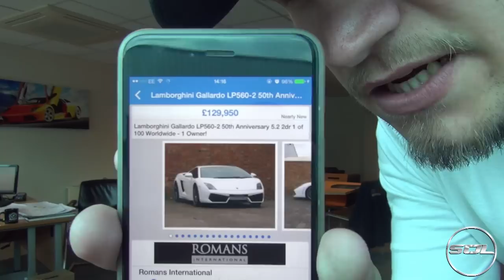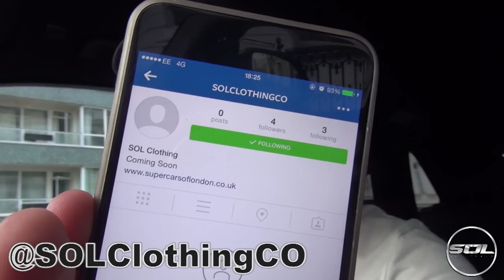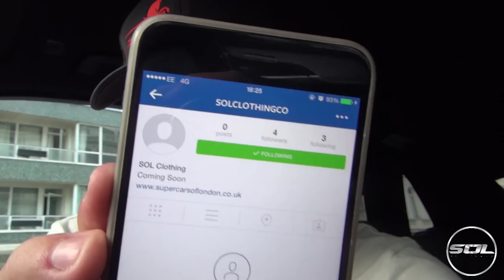CHROME GREEN LAMBORGHINI HITS LONDON!